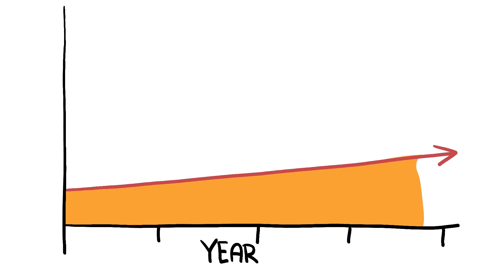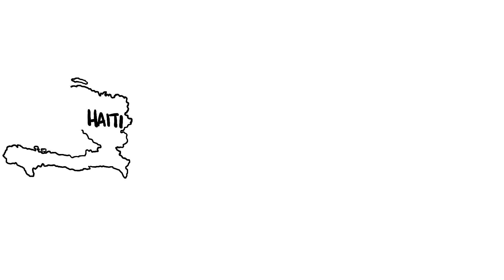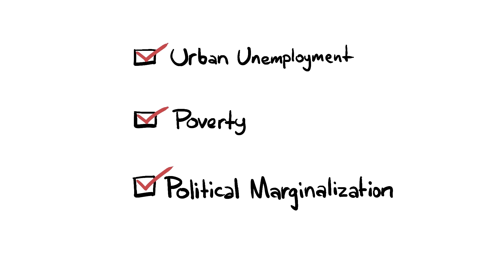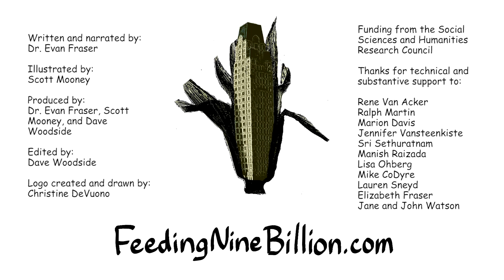Feeding Nine Billion Video 9: Food Riots and Food Security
By 2050 there will be 9 billion people on the planet - but will there be enough food for everyone?  Food security expert Dr Evan Fraser guides you through a whiteboard presentation of his solution to the Global Food Crisis focusing in this video on the role of the local food system.